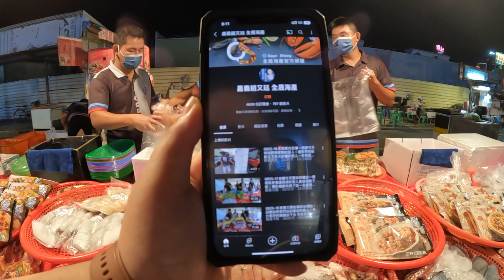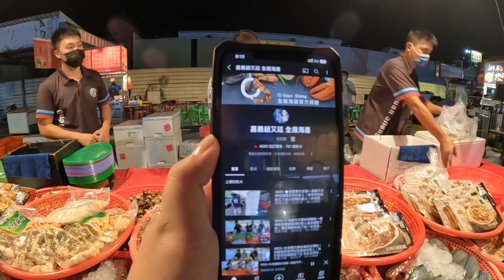0926-16老闆要休息嘍～感謝今天特地到場支持的客人們～全晟海產嘉義趙又廷 週一台南永大夜市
專營冷凍海鮮批發、冷凍海鮮宅配、鮮魚批發，
服務對象包含零售、團購、市場需求或餐廳業者等，
嚴格控管品質，讓吃進嘴裡的每一口都是新鮮美味～
我們將不斷追求
🏆客戶第一 🏆服務第一 🏆品質第一

台灣傳統夜市海鮮叫賣Taiwanese traditional night market seafood auction

買海產不必再跑漁港，全台皆可宅配到府🚚
不定期祭出超值優惠，請隨時鎖定 嘉義趙又廷 全晟海產

⛳地址：嘉義市嘉義縣水上鄉江竹仔腳3之8號

叫賣行程↓ Auction itinerary
星期一:永大夜市 台南 17:00~21:30~~台南市永康區永大路二段
星期二:社頭夜市 彰化 17:00~21:30~~彰化縣社頭鄉員集路三段750號
星期三:星期三溪湖夜市 彰化 17:00~21:30~~彰化縣溪湖鎮大公路315號
星期四:休息是為了走更長遠的路
星期五:彌陀夜市 嘉義 17:00~21:30~~嘉義市東區立仁路8號
星期六:斗南夜市 斗南 17:00~21:30~~ 雲林縣斗南中興路與建國二路交叉口
星期日:馬光黃昏市場 雲林土庫 13:30~18:00~~雲林縣土庫鎮和平街19號